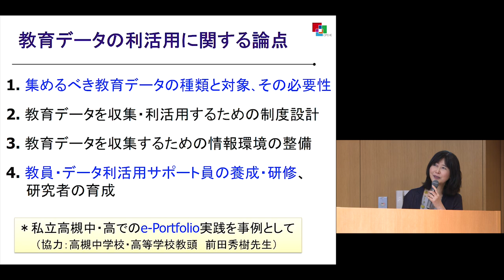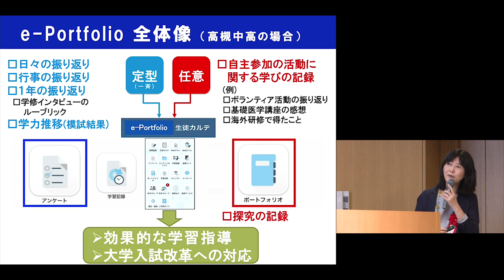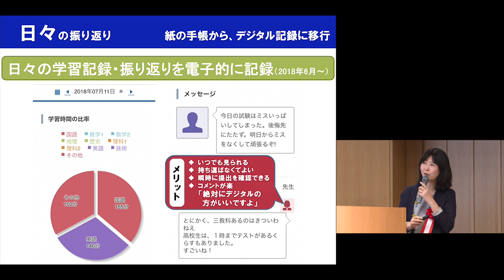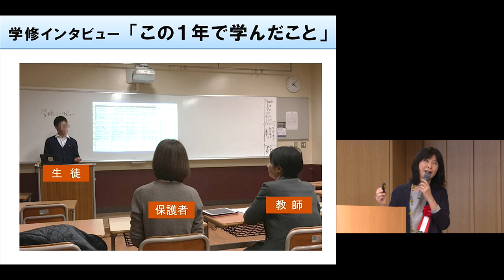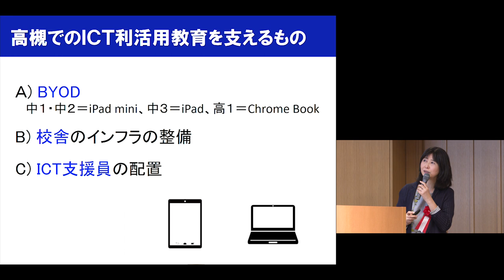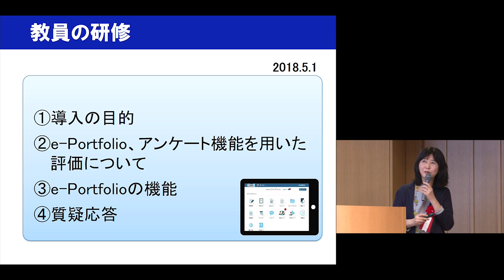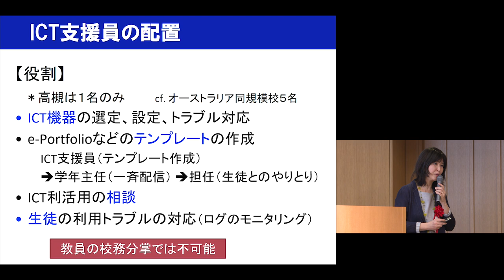京都大学 ラーニングアナリティクスによるエビデンスに基づく教育に関する国際シンポジウム2019 パネル討論「学習を促す教育・学習データの活用」松下 佳代（京都大学 教授） 2019年3月22日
ラーニングアナリティクスによるエビデンスに基づく教育に関する国際シンポジウム2019

第一部: 教育データの利活用
パネル討論（テーマ・教育データの利活用について考える）
「学習を促す教育・学習データの活用」
松下 佳代（日本学術会議 第一部会員、京都大学 高等教育研究開発推進センター 教授）

2019年3月22日
国際科学イノベーション棟5階シンポジウムホール